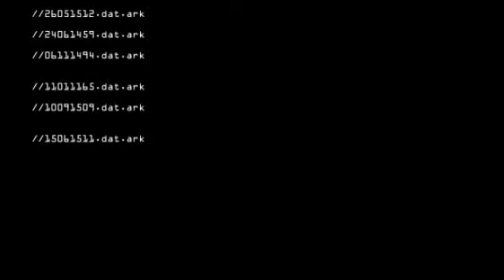Teaser Assassin Creed Reveal